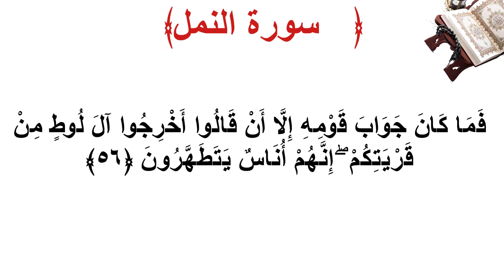سورة النمل الأية 56